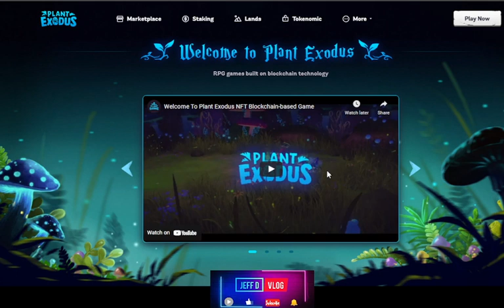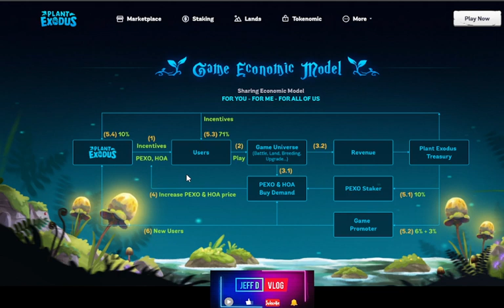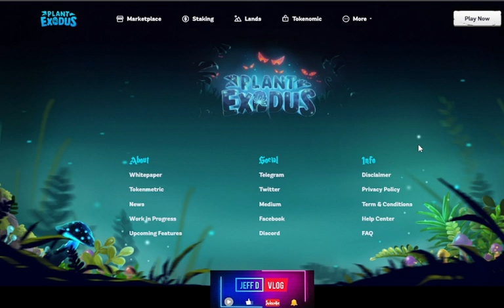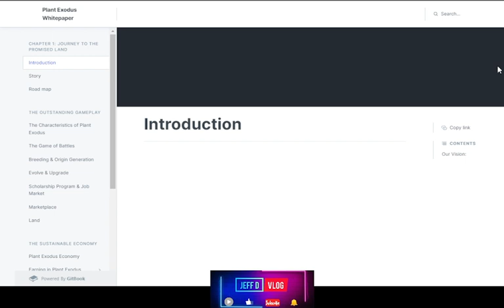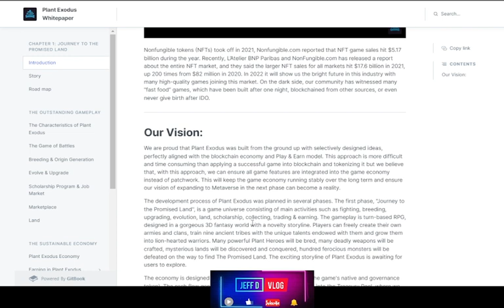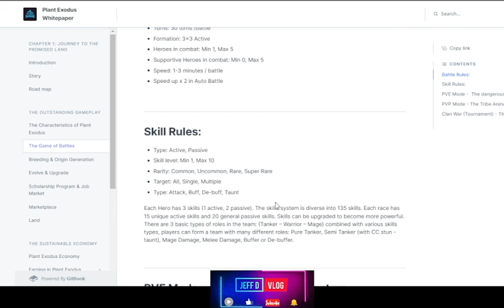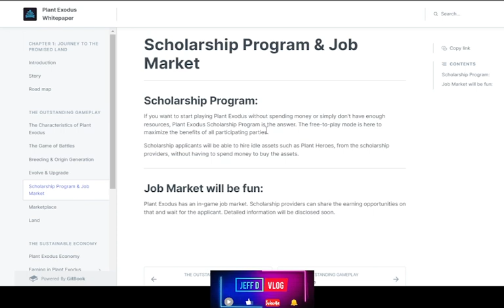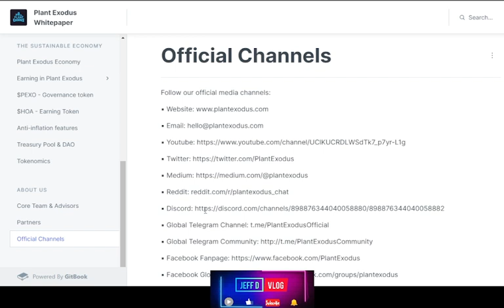PLANT EXODUS NFT PLAY AND EARN (BEST P2E GAME 2022)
You Have a chance to win:

1) 5O PESOS THRU GCASH IN EVERY video THAT reaches 15+ UNIQUE COMMENTS
2) A BRAND NEW SMARTPHONE THIS MARCH 30, 2022!
3) Plus, 500 PESOS CASH!

MECHANICS TO QUALIFIED:

2) LIKING & COMMENTING ON OUR VIDEOS

NO HATE COMMENTS PLS! KEEP OUR COMMENT SECTION HEALTHY & FRIENDLY!

YOUTUBE IS NOT PART OF ANY OF OUR GIVEAWAYS THIS IS NOT SPONSORED!
"JEFF D VLOG" IS THE SOLE RESPONSIBLE FOR EVERYTHING!

RECOMMENDED NFT GAMES & APPS TO WATCH OUT FOR!

...HEY!
.REMEMBER TO ALWAYS DYOR!

-SALAMAT MGA BOSSING!!!